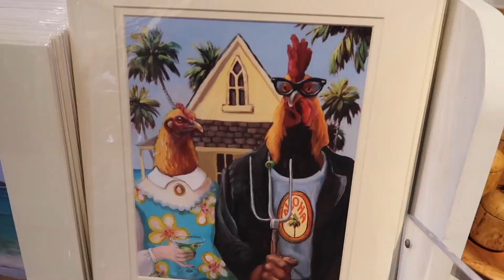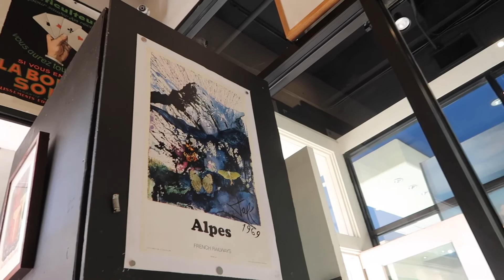MAUI DAY 5, 6, & 7 - SNORKELING, SURFING, LAHINA, + LUAU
songs:
Summer Salt - Speaking Sonar
Tigers in the Sky - Cool